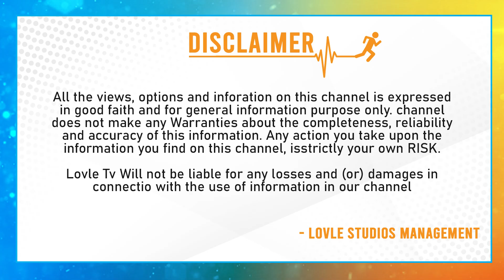Malli Pelli Movie Trailer | Naresh | Pavitra Lokesh | MS Raju | MAY 26th | Mallipelli |Lovle Telugu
Malli Pelli Movie Trailer | Naresh | Pavitra Lokesh | MS Raju |  MAY 26th | Lovle Telugu